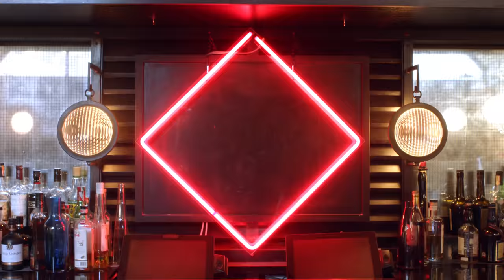TABASCO® Brand: Celebrating 150 Years (:60)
First bottled in 1868 by Edmund McIlhenny, TABASCO® Sauce has been a staple among chefs, home cooks, bartenders and food lovers for a century and a half. From Tokyo to Johannesburg; Rio to Bangkok, TABASCO® Sauce celebrates 150 years of flavoring your world.